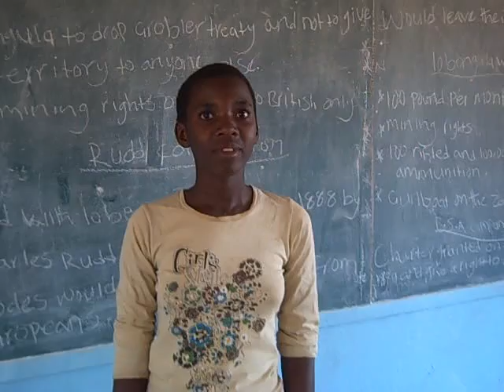Spread your Wings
Natasha from Mukuni Village, Zambia, reciting a poem about HIV and Aids orphans written by Jane Kaye-Bailey